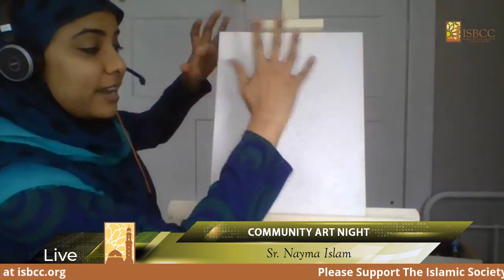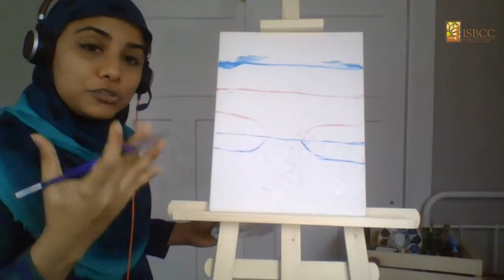Community Art Night with Sr Nayma Islam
Community Art Night with Sr Nayma Islam | (Sun Set)